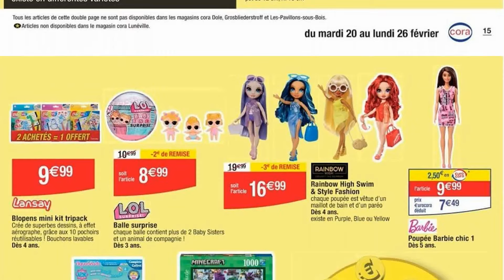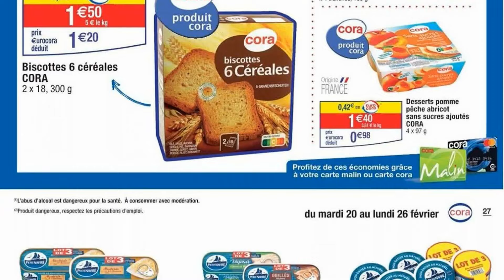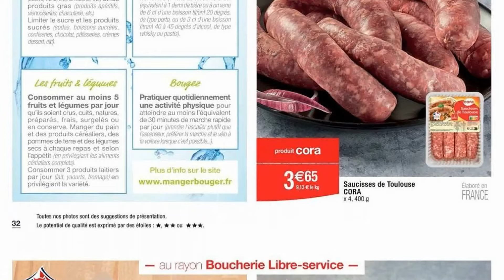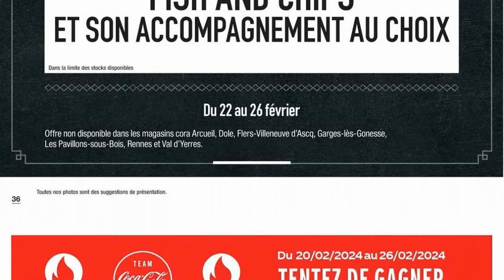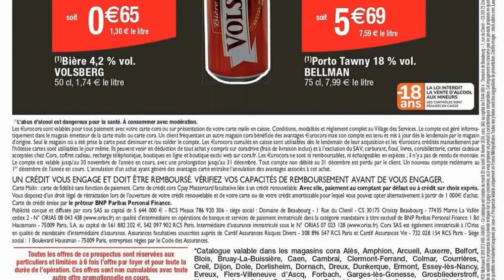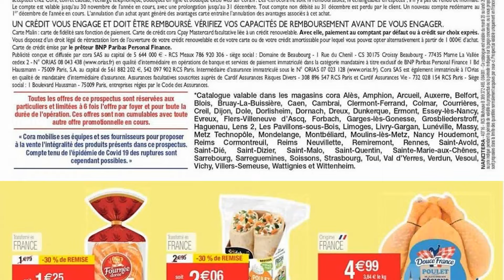catalogue CORA du 20 au 26 février 2024 ⚠️ Arrivage - FRANCE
🛒🛒NOUVEAU catalogue chez 📍CORA📍 du mardi 20 au lundi 26 février 2024 en FRANCE!